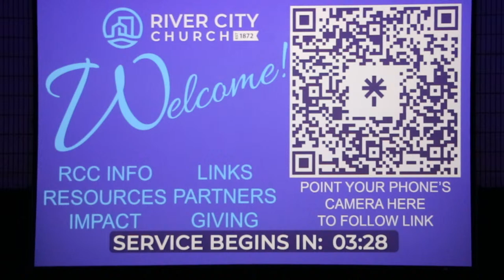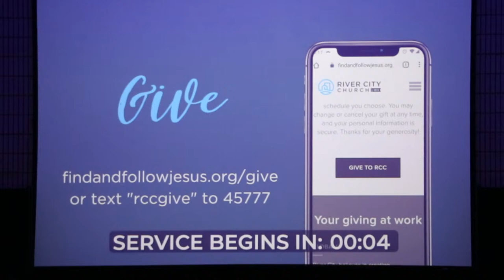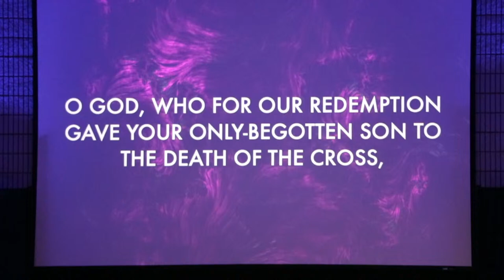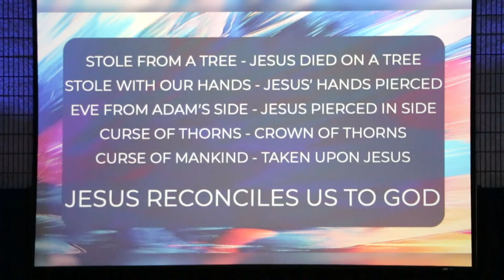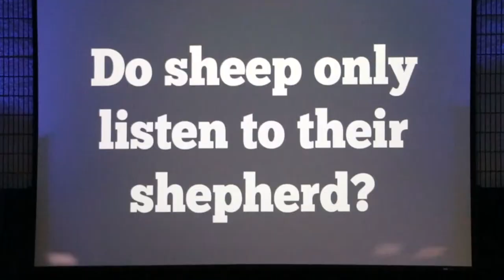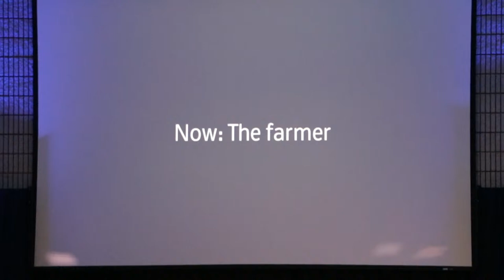Easter - Risen For A Purpose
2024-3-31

Our setlist this week includes the following:
Christ The Lord Is Risen Today (He Is Not Dead) by NCC Worship
My Testimony by Elevation Worship
Because He Lives from The Hymnal for Worship & Celebration
Raise A Hallelujah by Bethel Music

Join us as Pastor Jason Roberts continues our sermon series "Purpose Matters".

This is Part 2 in the series.